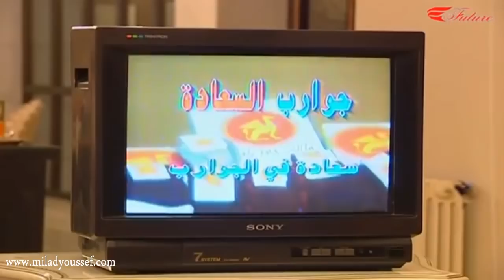الفصول الاربعة ـ اعلان جرابات مضحك جدا !!!ـ ميلاد يوسف ـ سليم صبري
لمشاهدة الفصول الاربعة كامل